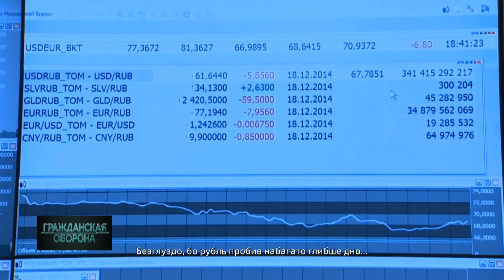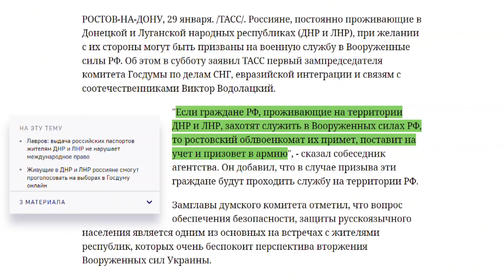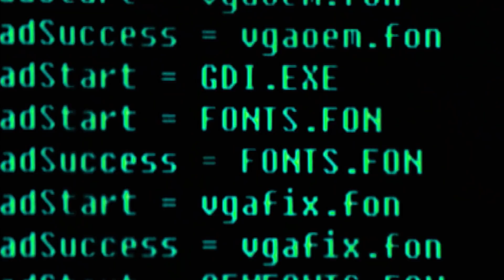Россияне боятся выйти из дома! Главные ПРОВАЛЫ Кремля — Гражданская оборона на ICTV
Смотрите онлайн в новом выпуске программы Гражданская оборона от 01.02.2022:

«Нет» – значит «нет». На этой неделе Россия в очередной раз получила жесткий отворот-поворот на свои имперские замашки!

И пока в Кремле думают, чем еще можно напугать Запад, россияне буквально задыхаются от ковида.

И боятся выйти из дома из-за бродячих собак!

Главные провалы и маразмы страны духовных скреп – далее в «Гражданской Обороне».